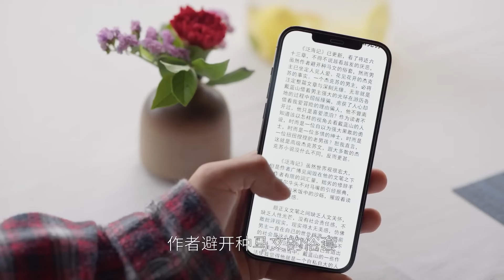阿初被父亲当街暴打！😱《欢乐颂4 Ode to Joy Ⅳ》 【正午阳光官方频道】